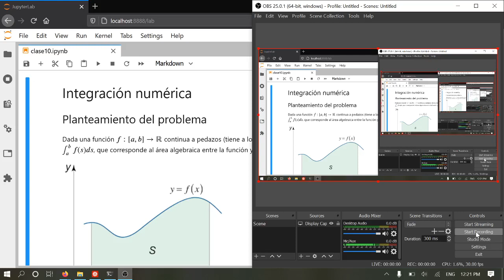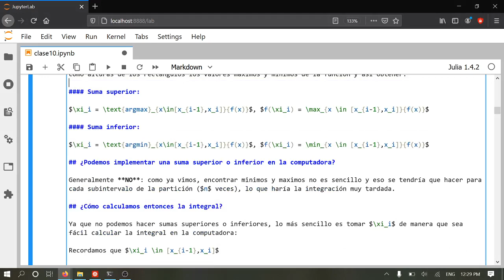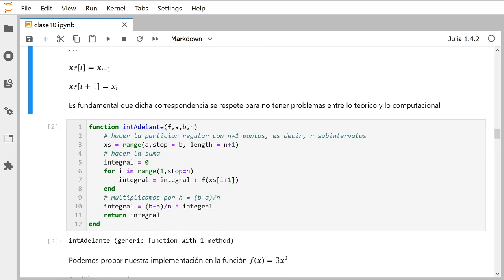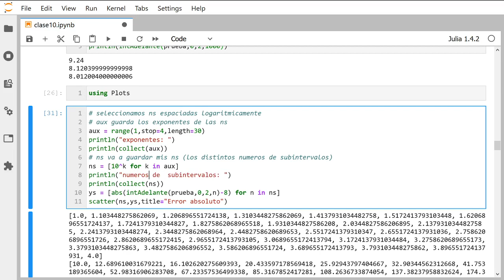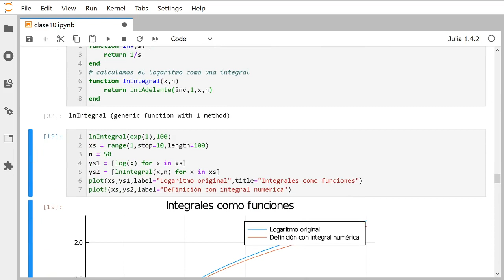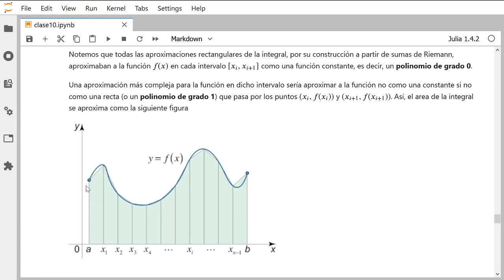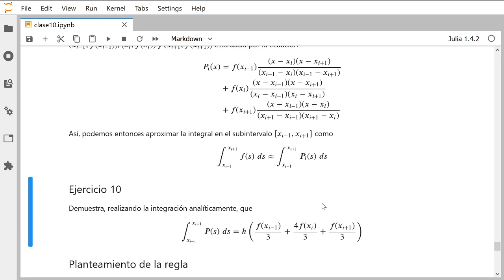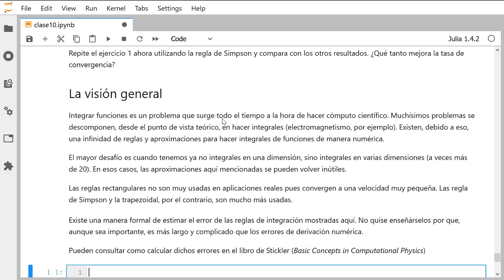Clase 10: Integración Numérica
Clase sobre reglas rectangulares, trapezoidal y de Simpson para realizar integrales de manera numérica.